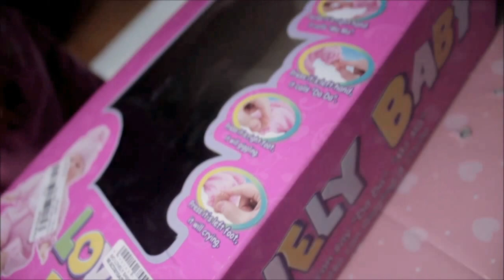Baby Dolls and Little Girls Open Box My Lovely Baby (hdg kids)